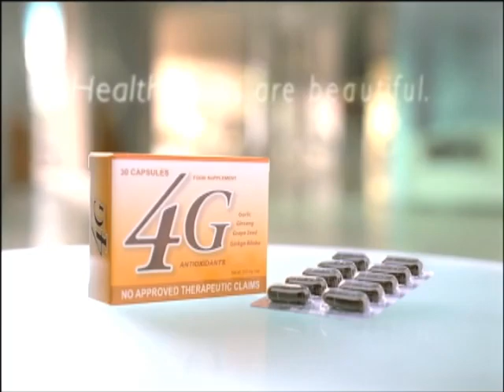4G Cells Cuna